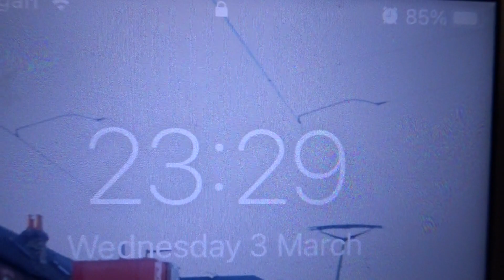James Eccles Transport & Vlogs Announcement: I Cont Take IT ANYMORE *From Tomorrow*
From Tomorrow aka Friday 05 of March the Daily & Weekend Vlogs will be returning and my plan is to publish them over the weekend from Friday until Monday meaning as on Monday they will be 2 vlogs the Daily will go up on Monday Morning time and the Full Weekend Vlog will go up on a Monday Night at 20:20 and if you want to know about the Transport Videos they will be in May 2021